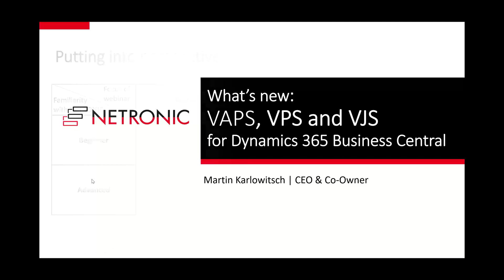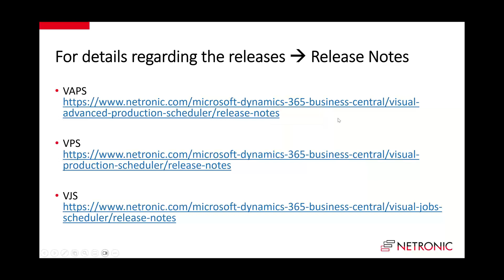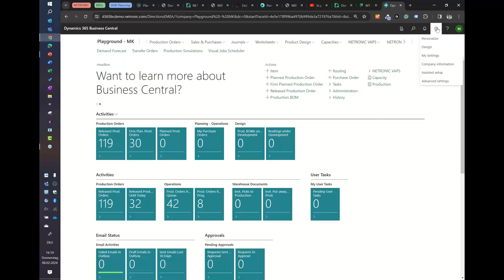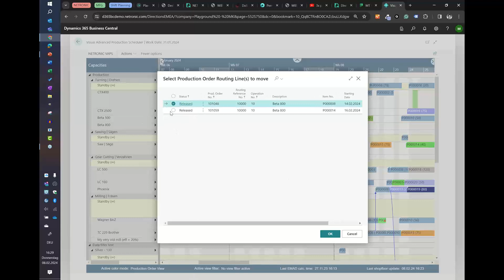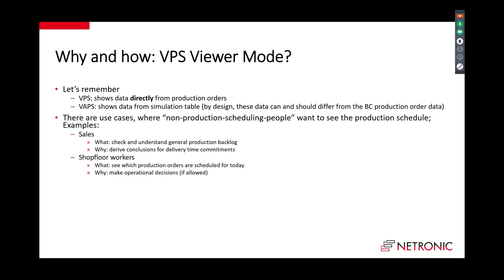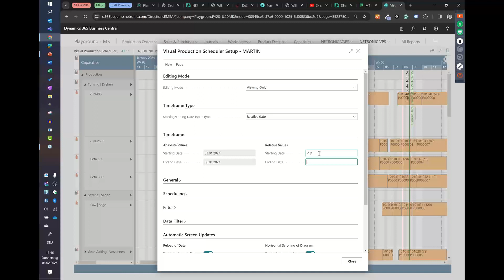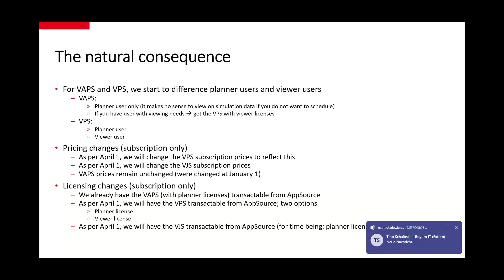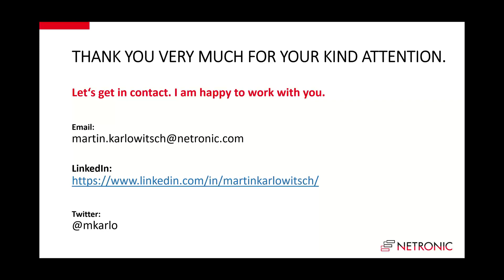What is new - Visual Advanced Production Scheduler, Visual Production Scheduler, and VJS (Jan 2024)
What we do:
Our mission is to enable every SMB organization to achieve operational agility with visual scheduling. Operational agility is the key for companies to grow and operate in unpredictable environments. it makes them robust, responsive, and flexible. Visual scheduling is a proven technique to achieve operational agility.

We provide visual scheduling software for three different customer types:
1. Visual scheduling extensions for customers working with Microsoft Dynamics 365 Business Central.
2. A cloud-based visual scheduling application for small make-to-order manufacturers that do not work with Dynamics 365 Business Central.
3. Visual scheduling components for software developers that build planning and scheduling applications.

NETRONIC - Visual Scheduling Software